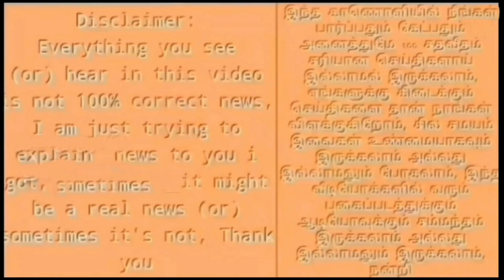IND vs BAN 2-வது ODI : படுபயங்கரமாக முடிந்த கொடூர போட்டி ! ind vs ban 2nd odi highlights